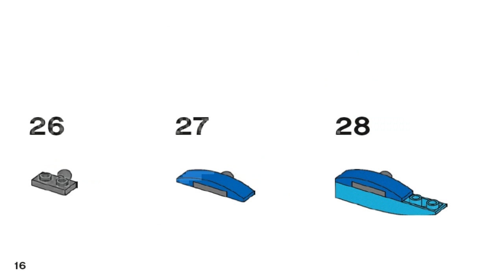Лего Миксели 5 серия ФРОСТИКОН СНУФ LEGO MIXELS SERIES 5 FROSTICONS SNOOF 41541